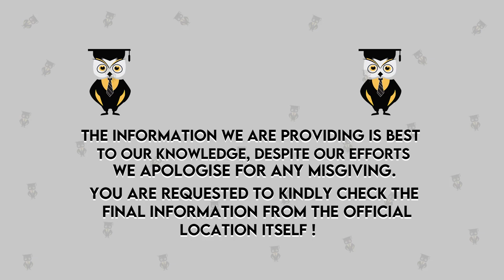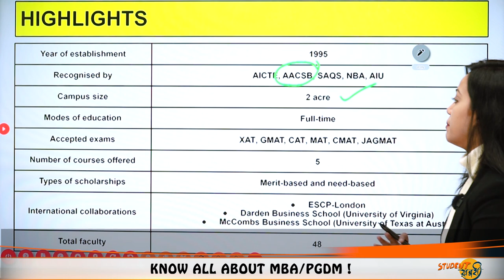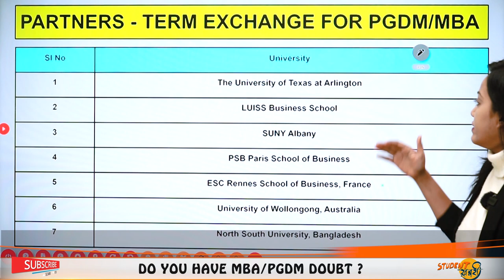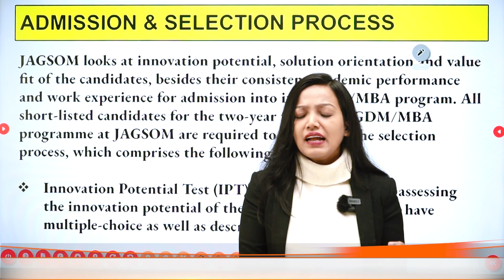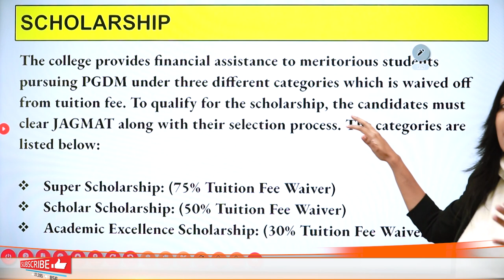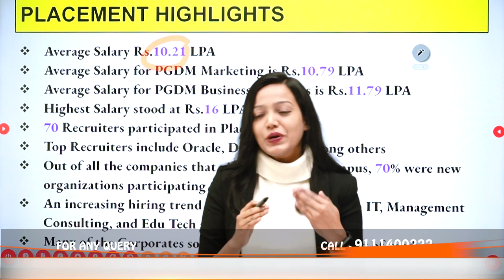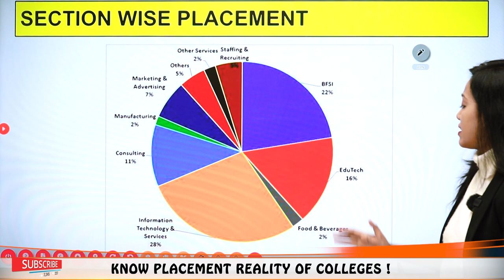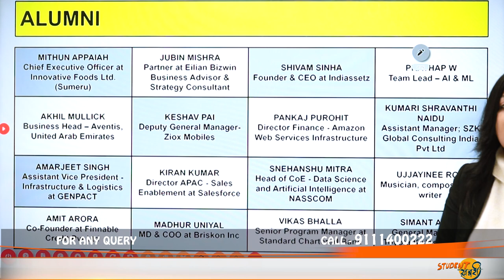Jagdish Sheth School of Management, Bangalore - Admission | Eligibility | No of Seats | Placements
Hello Everyone
This Video Explains about Jagdish Sheth School of Management, Bangalore